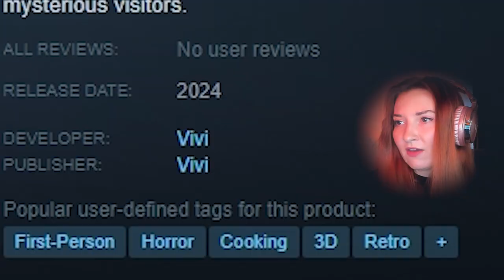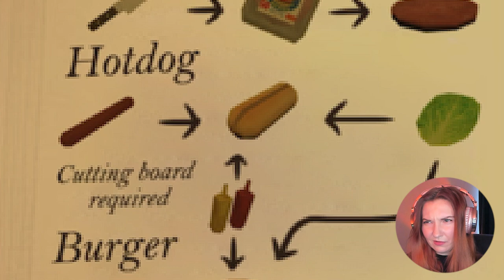This New HORROR Game Jump Scared Me SO MANY TIMES!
Today we're playing the demo for Kiosk!

Kiosk is a horror cooking game where you prepare orders for late-night customers who visit your cozy, rain-soaked kiosk. The cozy setting contrasts with the unsettling tension that builds as you serve your mysterious visitors.